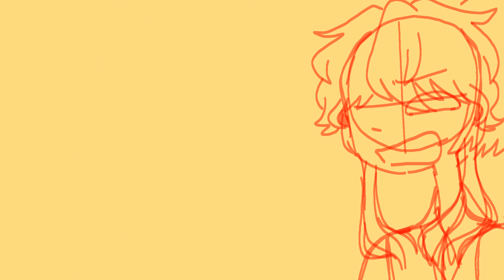I made you into a hero!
} I made them push someone in lava.`~

} Apps used. `~
Flipaclip [14fps]

} Oc's used. `~
Buggz, 13, She/they (But I use He/They irl)
Origins!Madelyn, 15, They/them/it/it's

} Audio used. `~